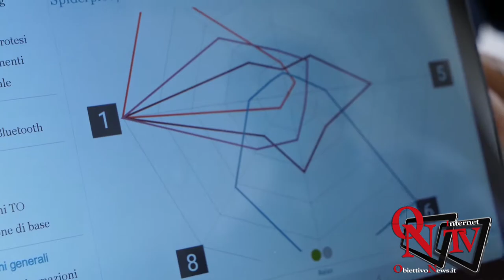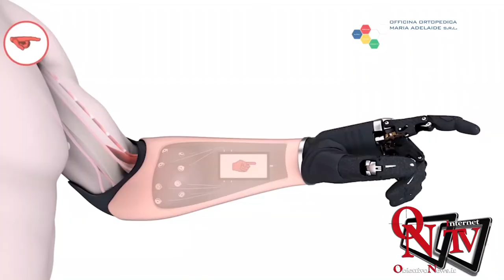CASTELLAMONTE – Salvatore Arena riacquista l’uso della mano grazie ad una protesi bionica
Salvatore Arena riacquista l’uso della mano grazie ad una protesi bionica